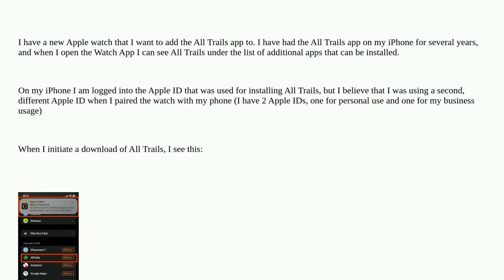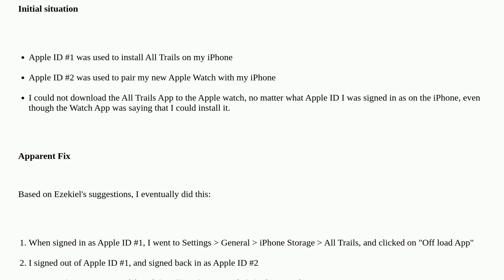Apple: Can't install App on Apple Watch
Can't install App on Apple Watch

A special thanks goes out to the community

  install apple-watch iphone applications apple-id